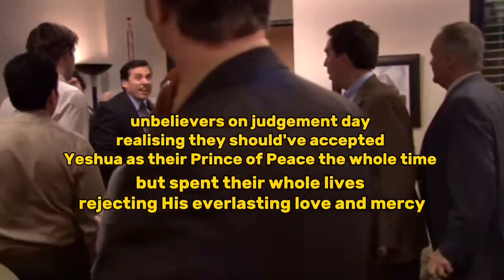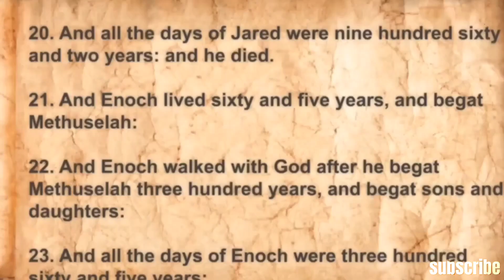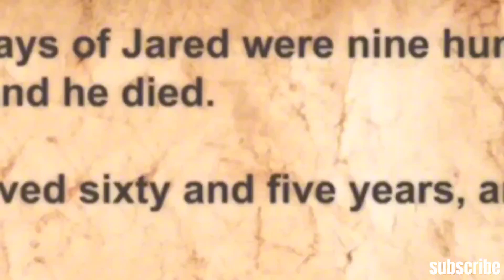I made a random complication of faith themed memes.... Pt 2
All praises to Jehovah Jireh

check out these videos that should teach you a thing or two.

Why you should be using the KJV and not other types (I know it's a short and not a full length vid, but it still makes the point regardless)